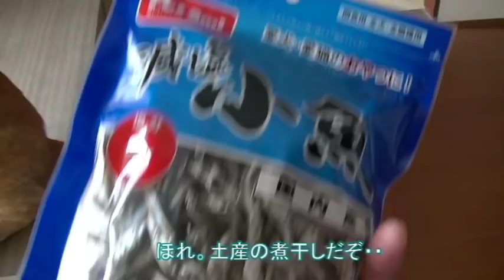お土産あげるぞ。良い子にしてたご褒美に【侵入した野良仔猫】～家猫修行中～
いつものようにお留守番猫さん。
今日はご褒美にお土産持ってきたのですが、、あれ？